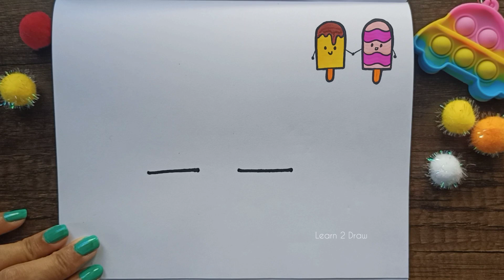POPSICLE FRIENDS - Easy Drawings for Kids Toddlers Preschoolers using Simple Shapes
Cute Drawings from Learn 2 Draw!